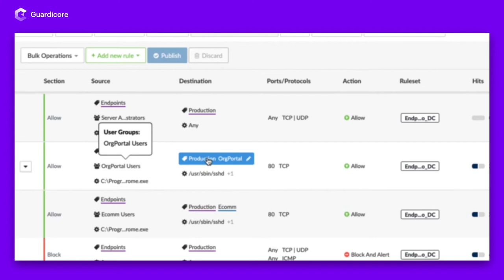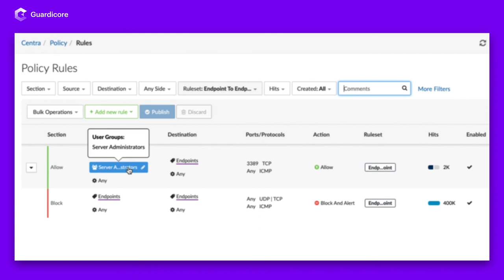Guardicore Centra: User Access Control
Controlling user access to applications is extremely challenging with traditional firewalls. Watch this short demo video to see how Guardicore allows organizations to control user access to applications with just a few rules with no network configurations.